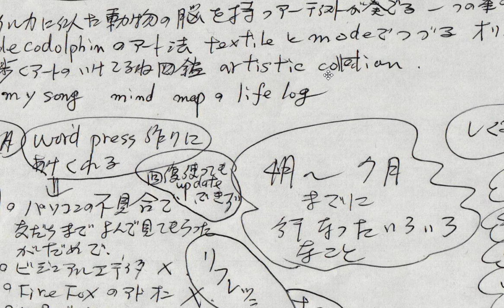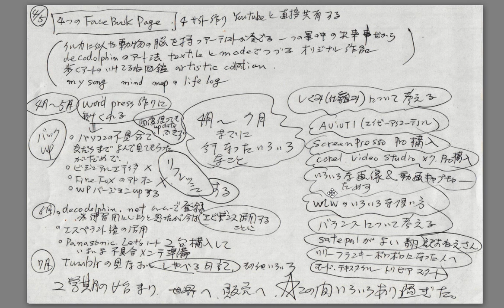201408204月から7月までのまとめmindmapのlifelog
自分の記録をできるだけわかりやすく、しかも楽しく簡単にできる­投稿方法を考え、このチャンネルを始めた。これは、僕個人のモノ­ローグであり、ライフログであり、マインドマップであり、喜びで­あり、思いであり、怒りでもあり、日常のささいなことでもあり、­大切な一コマである。縁あって、もしこのチャンネルに訪れてしま­った方にはきっとこの僕とつながりのある何かを持っているはずで­す。きっと一緒に幸せになれますように、、、、、、、、。